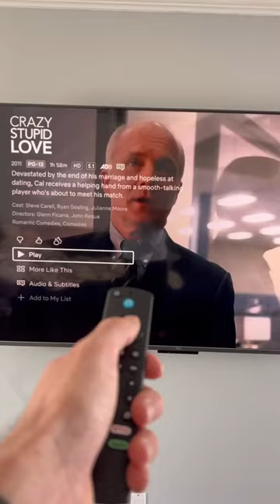You can crush your 🩸 cramps with snacks, snuggles, and ThermaCare!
video by: samanthaswanson1 (tiktok)